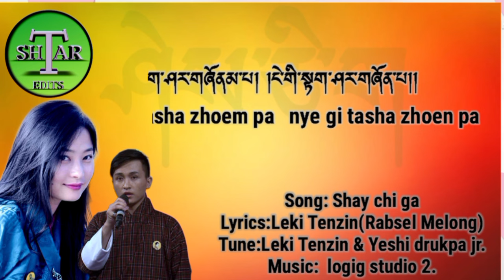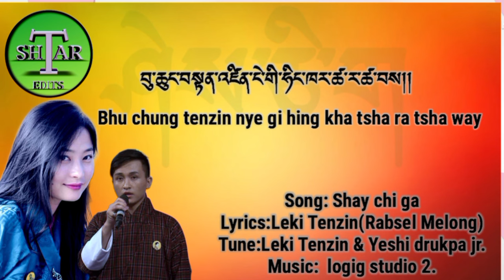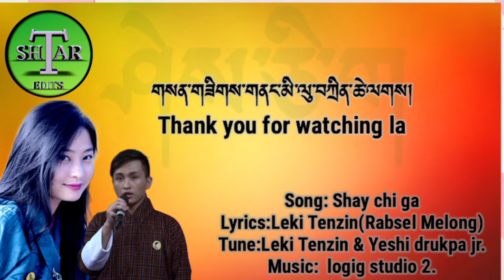New song -Shay chi ga. Singer -Sumjay wangchuk & Kuenzang lhamo